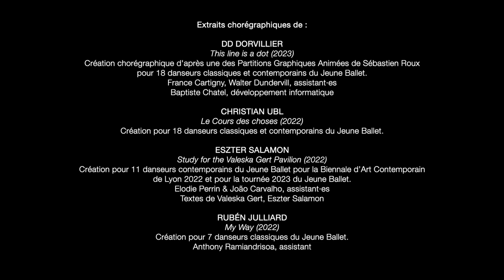teaser - tournée du Jeune Ballet 2023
De janvier à juin 2023, retrouvez le Jeune Ballet du CNSMD Lyon en tournée !

🎥  Compagnie Au-delà du Bleu